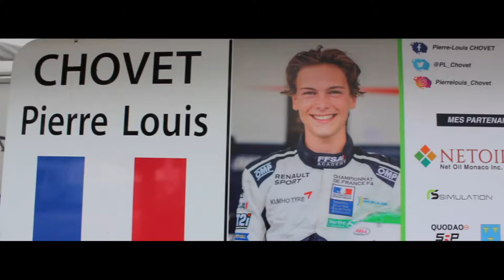FFSA Academy - Championnat de France F4 2018 : Castellet // Jour 1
Découvrez les coulisses du championnat de France F4 FFSA Academy avec Pierre-Louis CHOVET

Réalisation - Nico SASPORTES / SRP